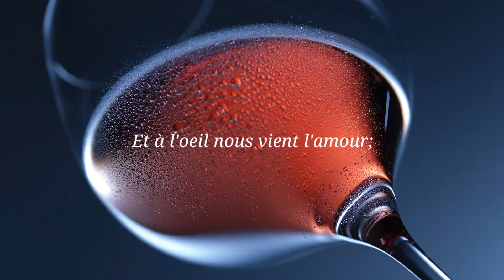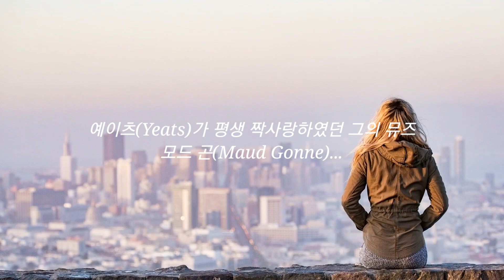Je te regarde et je soupire.. ; Chanson à boire(A Drinking Song) - William Butler Yeats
vient, l'amour, certain, mourir, bouche, soupire, Chanson à boire, Muse, Maud Gonne, William Butler Yeats, Hubert Clolus

Background Music Title : Til Death Parts Us